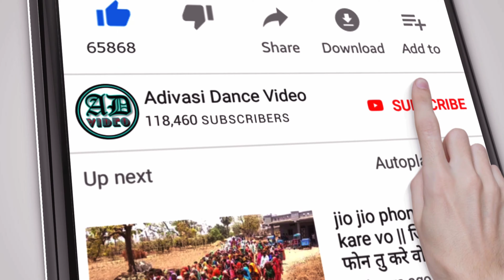ganpati visarjan dance 2020 ।। गणपति विसर्जन डांस ‌वीडियो 2020 ।। 2020 ।।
ganpati visarjan adivasi,
ganpati visarjan adivasi video,
आदिवासी गणेश विसर्जन,
गणेश विसर्जन आदिवासी,
भोपालिया, Bhopaliya,
ganpati visarjan mumbai 2020,